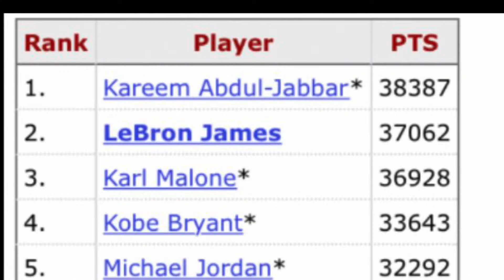Kareem take another jab at Lebron James | NBA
Kareem Abdul jabbar flexes on Lebron James as he goes in on the being the nba all time leading scorer.

Please Support your boy in bringing the hottest nba news stories and podcasts

CLICK LINK-TREE FOR PODCAST AND TO FOLLOW AND SUPPORT BEST OF SEVEN SPORTS TALK

FOR AS LOW AS $1 , BECOME A SUPPORTER OF THE BEST OF SEVEN NBA PODCAST 🏀🎙🏆